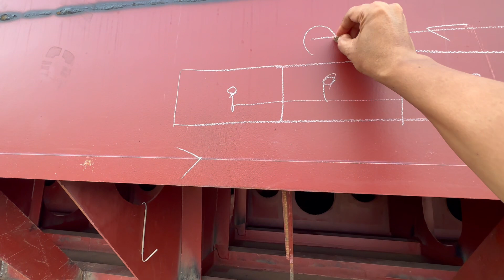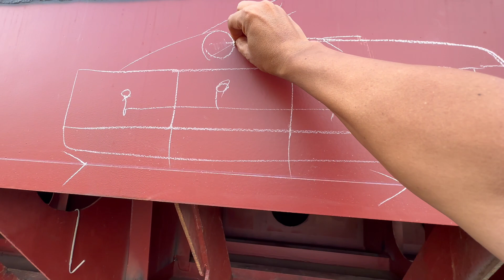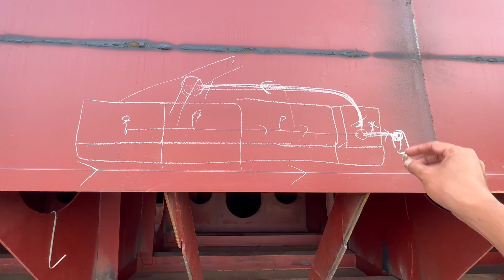Fungsi Sea Chest. Pemadam. Dorong Minyak. Air Tawar ? Bisa Kah?